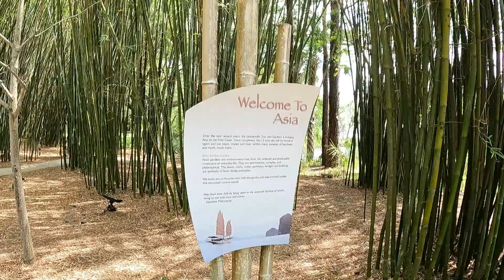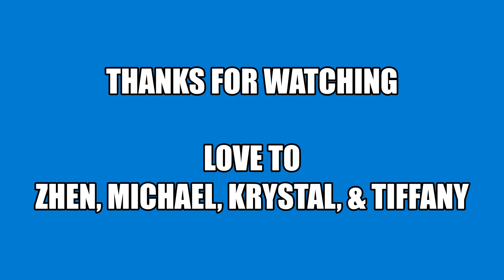Roadtrip to Jacksonville Florida | Buhay Retired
We drove six hours from Pensacola to Jacksonville, Florida.